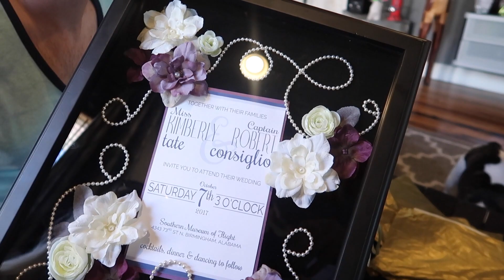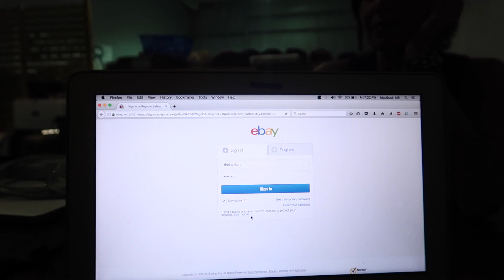Pool Day Friday & Amazon FBA Shipment! FUN IN THE SUN 🌞 RALLI ROOTS s2.e4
- WORK WITH US! Fun day hanging out with the fam and working a little bit ;) got a nice Amazon FBA order out in the mail and fixed my Macbook!

My Sunglasses
More lighting for pictures
HWC Stickers